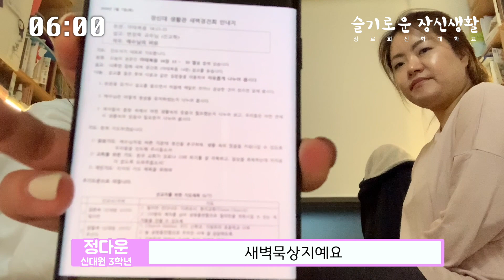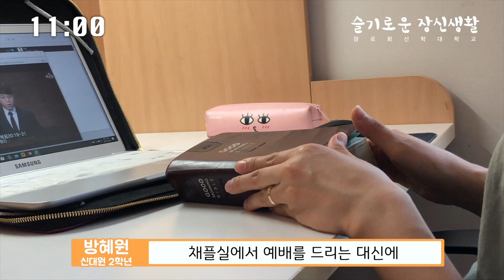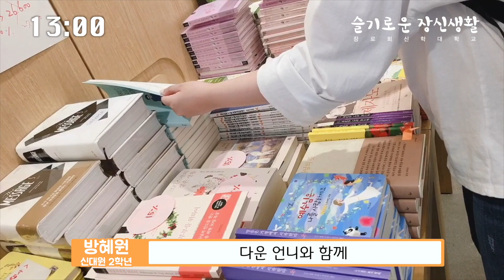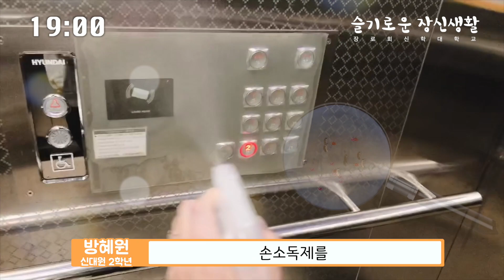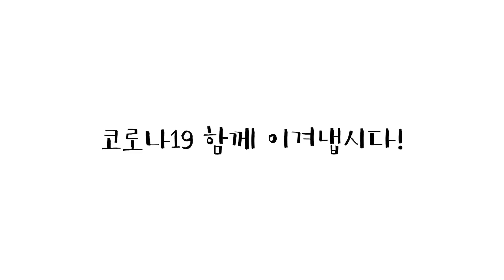[슬기로운 장신생활] Ep.03 VLOG│장로회신학대학교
슬기로운 장신생활 3편!
코로나19로 온라인 수업을 듣는 장로회신학대학교 학생들을 위한 온라인 캠퍼스!
새내기들~미리미리 영상 챙겨보고 학교랑 내적친분 쌓아두기!

4편은 장신대의 학생들은 어떤 하루를 보내는지 VLOG로 보여드립니다!